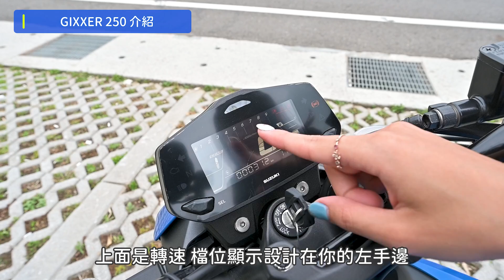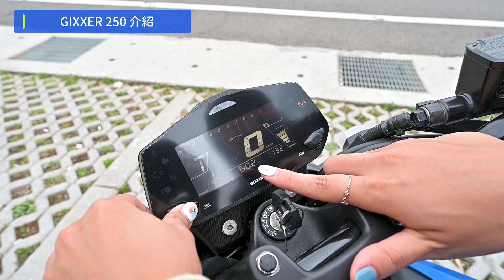SUZUKI GIXXER 250試駕：雙人騎乘運動性不減！適合白牌新手銜接重機｜站長試車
這台有著霸氣外型的 SUZUKI GIXXER 250 實際騎乘感受如何？就讓站長與亞亞為你帶來試駕心得！